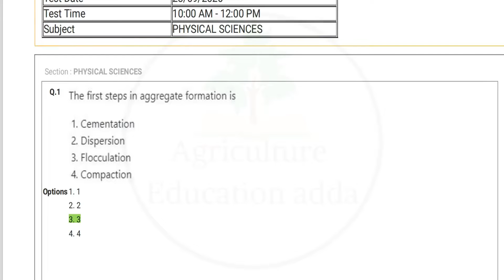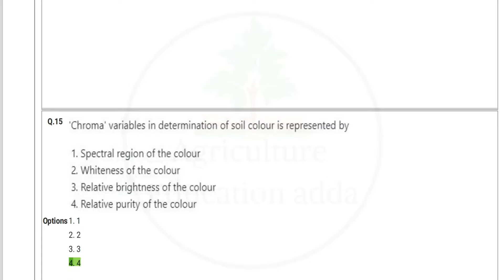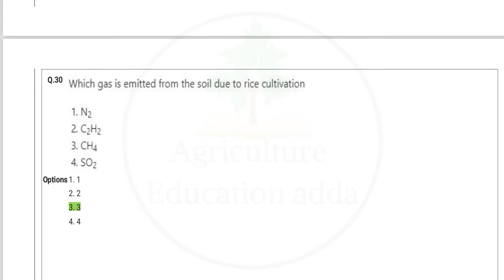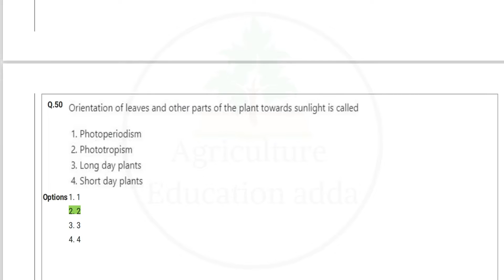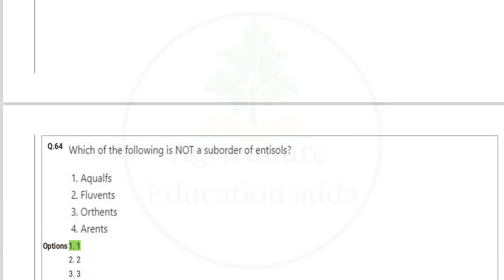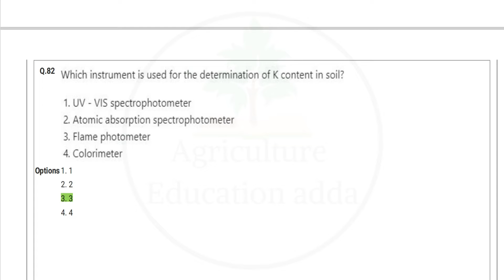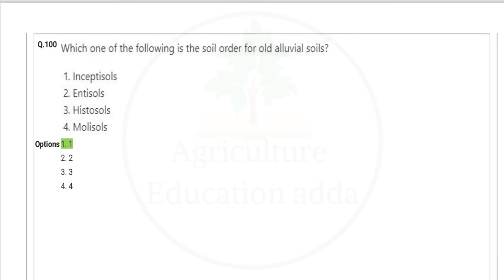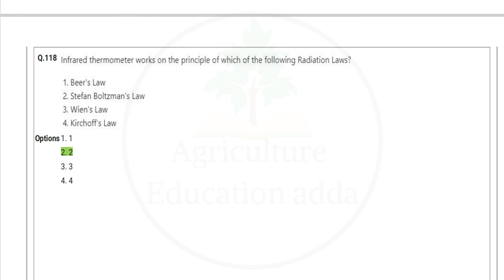ICAR JRF PG physical science 2020 question paper and solutions, AIEEA (PG) 2020 official answer key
this video has JRF PG physical science 2020 question paper and solutions or AIEEA  (PG) 2020 question paper and solution. this JRF PG physical science previous paper will help you to understand its exam pattern and also help in better preparation.
Agriculture Education adda
Agricultureeducationadda
JRF_physical science_paper_2020
JRF_PG_physical science_2020_question_paper